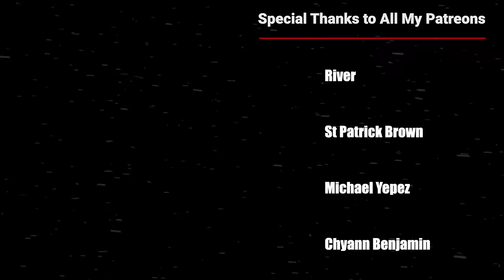TENGEN GETS FLASHY!✨ Demon Slayer Season 2 Episode 12 Reaction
Quelz
Angel TO
Dark Nova - Numbaz878
ZeroSystem
cody stokes
kartik kumar
romeo
cefaisan
Ash
Camden Durbin
William Wright
Razzaqy Razzaqy
Apoorv Pandey
Khôi Hoàng
Kaiser
jay
Devin Moss
Diego Cardenas
Dion Toevs
Hassam Khalid
Avinash Umre
Bastien Mora-Fabas
奈良鹿茸
Pardeep Dhaliwal
helious156 helios
永 磐
Tony
Ben Lunn
Lrygdish
Mark Sanchez
S_Smurfen
A7
Matthew Kent
Nick Sterner
Amanullah Amin
Steven
Lyn~
Alex O'Sullivan
JPO
Chris
Jesenia Encarnacion
Nicolas
Crix Waters
Yousif Jaber
Erland Roberts
Jorge
Gilberto Gonzalez
Justin Fena
Alejandro Beltran Bonessi
Ali Faiez
Zach Vredenburg
George F
Jose Ferrer
Kyle Gardner
Anthony
David Diaz
Jack Davies
A W
kenneth
Fgts Editing
Bigphips
Jared Lovelady
Patty Cruz
Laukku Jari
Felix
Gold Soul
Jack Koonce
Alternative France
frere
Jeremy Agron
bbcoß 920
Tomáš Vetrak
Klaus Kleber
Abdessamad Joudar
John
Nils Röhr
Ivan Perez
Ghost Dragon
Ian Gschwandtl
Ryan Mayne
Steave Taylor
LucarioLV s
RednalPR
Elumesia Elure
SeanCliff
The truck
XU Zhenxiang
Krisbe
Dustin Hayes
V Ps
Bryan Cartagena
Enrique Gonzalez
Sahasranshu Mishra
俊 吉岡
Adair Nunez
TheGoodShark
C Nichole
Grant Keju
dillon fritz
Abdala Rachid
Victor Cantero Araneda
Sam Gordy
Ballboy
Andy Meneses
Debbie
LoveAndPeace
AAKASH RAI
qp S4NDx5HIELD
Chee Fong Chai
BreezyG99
ROMERO Florian
zeef k
Diane Hinz
Nigward Testicles
Enddow
GreyDevilSlayer
Hate Us Cuz They Aint Us
Jesse h
QWindale Page
nein danke
Dayton Gray
Jesus
Perentie
Zero_2356 Canicosa
Kade lycka
Gam-Gam
Lolo Nana
Meh123 45
Dinozavrik Ror
Josh_NBG
milcasa21
Leah Teng
Eugene Joel
dustin maves
Dimitri Bechthold
Carlos
Tiago Miguel
Shenor
steve
Ohdang
ckraizitee
Joshua Nocon
Almantas
bluezuri
Kam
Terese Lóvlien
SN Powerlifting
River
St Patrick Brown
Michael Yepez
Chyann Benjamin
Matthew Nifong
Moonsyulle
Wocky
Sausy_woo
Onur Kara
Paul Eduard
Pain
Darwin
Bruno Carrasco
Touchu Xiong
Jude J Moukarzel
WOl05
Arcanis アルカニス
K P
JuuBearski
Maryam
sauli okuogume
Fred Rechid
Gurpinder singh
Cameron Crawford
Musab_aat
Antony Jahimovich
Mindgamer28
Abuzar Sheikh
Сергей Филонич
William Thomas
Misconstrue
Alex21
Daniel Campos
Leon Göc
Joey
Nicholas
xV iNiNja
Kliton Ferizolli
Paul Lopez
Kennedy Adair
nucentz
David Sensei
Robso98
Aundre Winter
Jonny Nickster
Jack Merrifield
JoeyTVOfficial
Laude Stellarum Nocte
ykme des
Blitz Cam
Trevan Griffin
Danny Montejano
Anthony BUHOT
Jacob Bertolina
Gralof
Máté Demeter
Vinni Liaboe
Abdellah
Luis Martinez
Thatguy6
Fianchetto
TheIXChallengerXI
Abraar Saleem
SOFAteam aka TaticS7
Saxon Sengsouriya
Kqueen Tallen
Cire Tache
Vishwas John
Yahya .Mohamed
Dalix_B
Ashley Papke
Aleksejs
Zerapher
NIC WERT
Shahrul Shiro
David Baek
Niels Burggraeve
Flamo
Idris
Herman
Danny van Essen